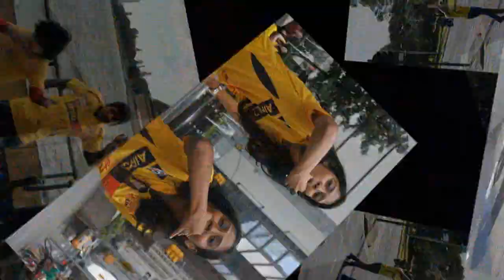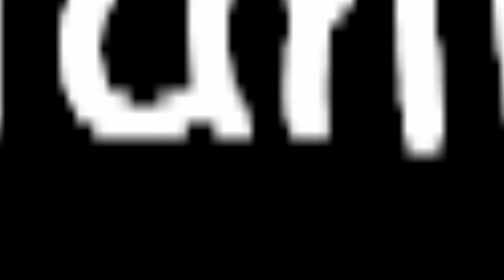CSK Global Fan Video Bloopers & Deleted Scenes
Montage of the bloopers and other scenes that dint make it to the original CSK Global Fan Video launched on Sep 22nd.

Watch and share it with your pals ! :) Thanks !